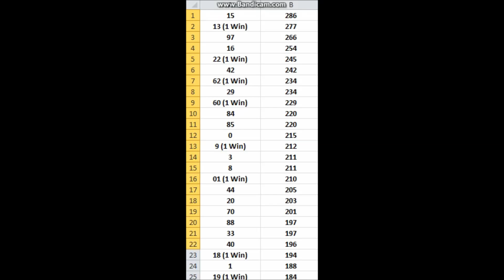SERL American Ethanol Series Season 2 Race 9 Kansas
This series returns to Kansas under the daylight but this time it's sunny. A hotter race track means we will see drivers slide up more but also try to make speed up high. Last season was a race where if you were up front you were in trouble because drivers were being more aggressive and pushing the limits. This led to some disasters with drivers high up in points being taken out of contention. Everyone's still trying to get that win or great finish to move up in the points and that fight could lead to some, "Look out moments".